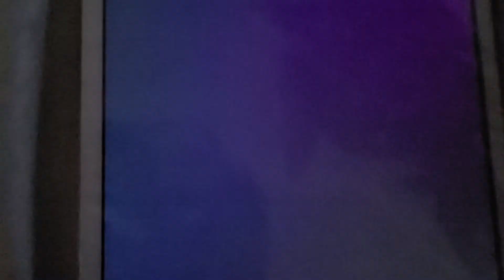MONSTER HUNTER KAIJU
there goes kaiju